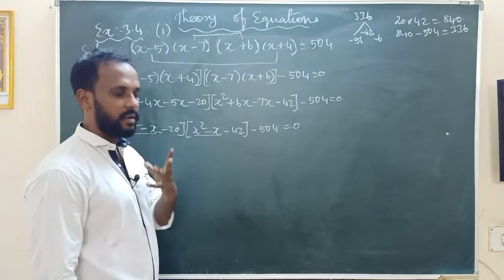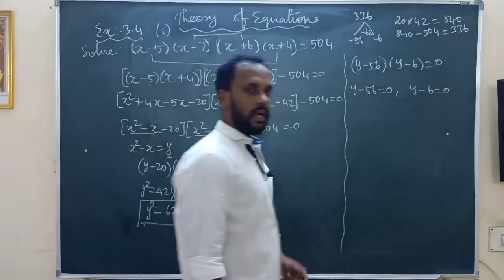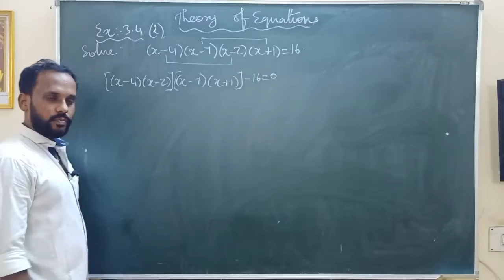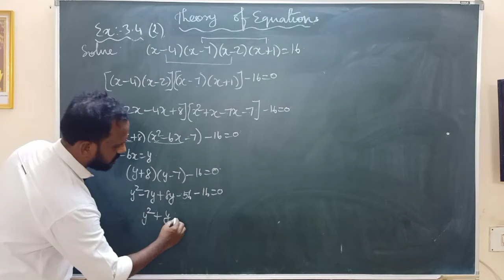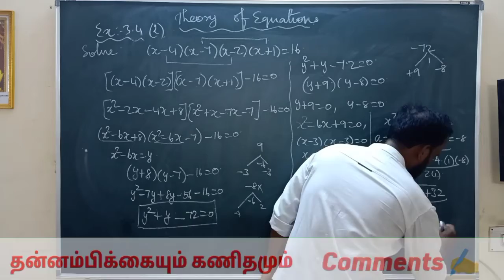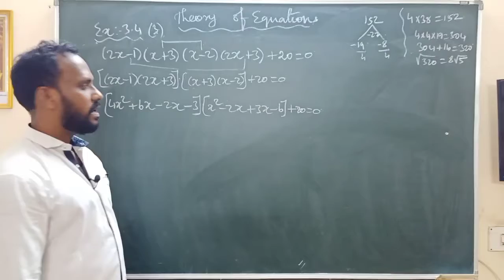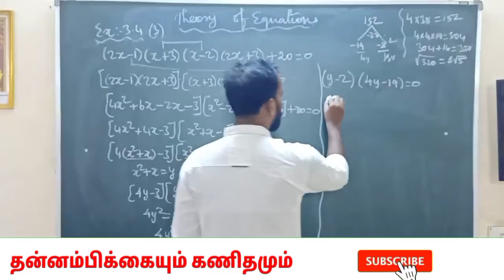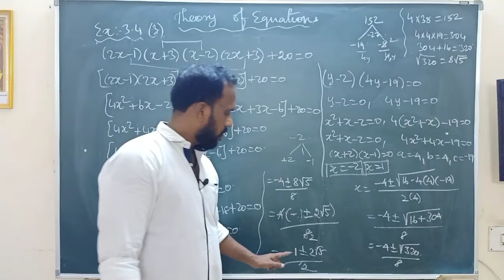Theory of Equations| Class 12 Mathematics| Exercise 3.4 Complete Solutions|Tamil